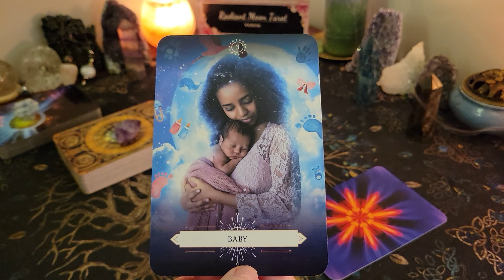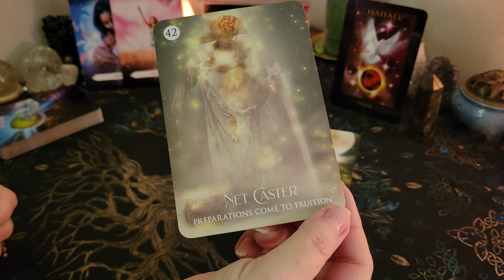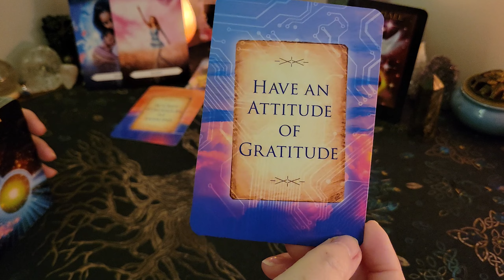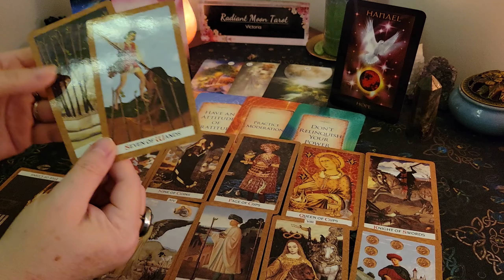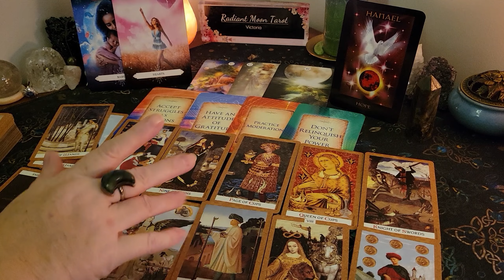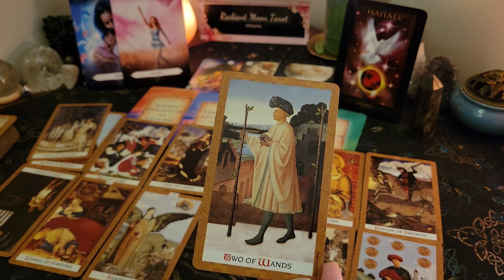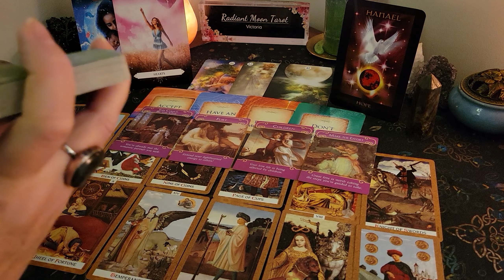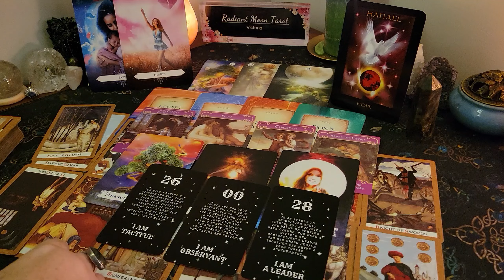SCORPIO ~ What's in Your Future? 2024 Forecast ~ Tarot & Oracle Reading tarot horoscope #2024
This is your 2024 Tarot & Oracle Card Reading for the year ahead. This reading is for all SCORPIO Sun, Moon and Rising signs. We're going to look at your year ahead to see what the future holds for you! Watch your Sun, Moon, Rising & Venus sign readings for the big picture.

💜Trust that the Universe brought you here for a reason. Take what messages apply to you & leave the rest behind. Time is fluid & the energies can be reversed. These are General Readings for the collective of each sign and may not resonate with your situation every single time. Be sure to check your other signs (Sun, Moon, Rising, Venus) or check back next time if the reading doesn't resonate.

Victoria XOXO